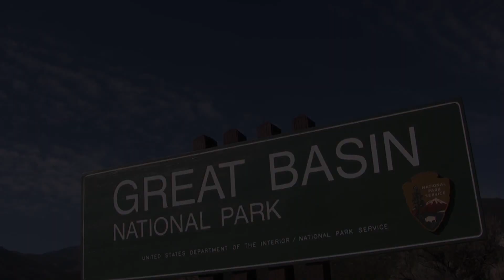Astronomy Ranger Minute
It has been asked "what do we lose if we lose the night?"  Take a journey through Great Basin National Park's brilliant night skies and ask yourself this question:  does a solution exist?